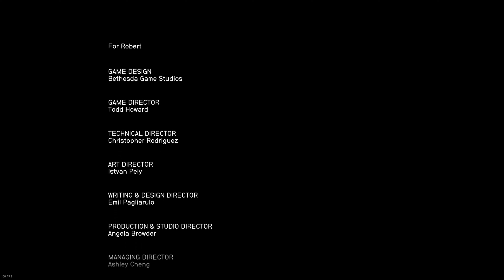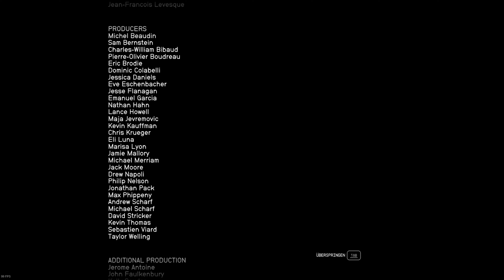Starfield | #199 Das ist also die Allheit